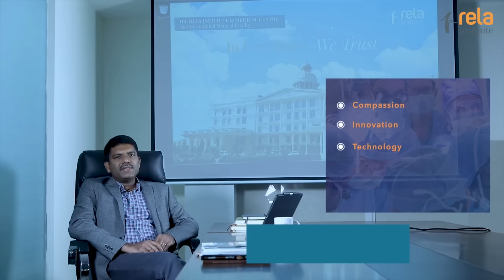Rela Hospital | (Dr. Rela Institute & Medical Centre, Chromepet, Chennai) Corporate Video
Rela Hospital was established under the formidable leadership of Prof. Mohamed Rela, with a mission of providing comprehensive, ethical and affordable healthcare, delivered with compassion.

Some of the distinguishing trademarks of RIMC are:

Rela Hospital is a multi-super specialty hospital in a sprawling area of 36 acres of land located in Chromepet, Chennai, Tamilnadu, India.

The facility, with 450 beds inclusive of 130 critical-care beds, 14 operating rooms and state-of-the art reference laboratories and radiology services, is conveniently located in close proximity to road, rail and air transport.

Rela Hospital is led and managed by world-renowned doctors who are committed to healthcare.
Rela Hospital offers the widest spectrum of clinical care, education and research. The hospital offers cutting-edge technology and state-of-the-art treatment facilities designed to deliver healthcare at an affordable cost.

Rela Hospital is driven by patient needs, comfort and trust.